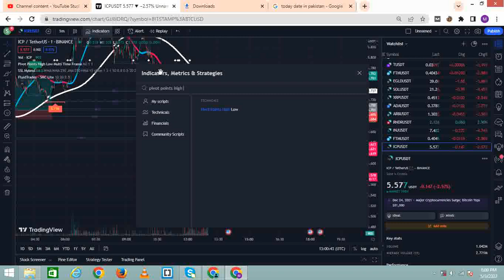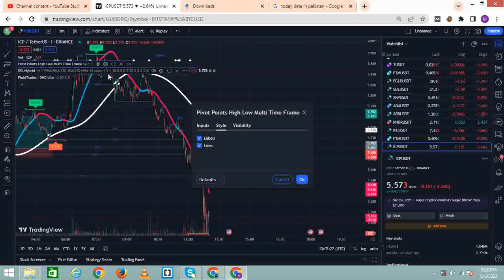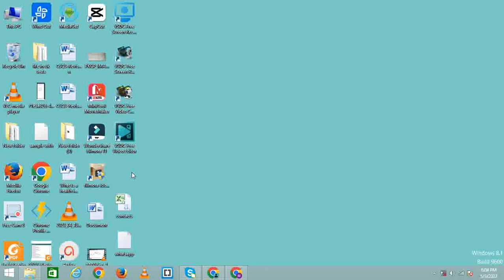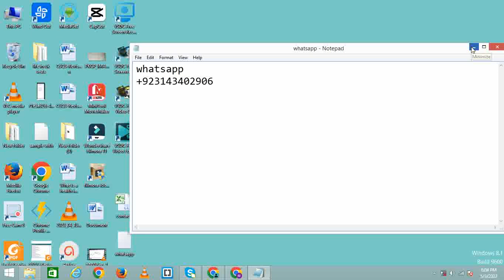Best TradingView Indicator With Zero Fake Signal For 3 and 5 Minute Scalping Strategy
Best TradingView Indicator With Zero Fake Signal For 5 Minute Scalping Strategy

Risk Warning :
Trading Strategy
5 minute scalping strategy pdf
5 minute scalping strategy
scalping strategy
1 minute scalping strategy
tradingview indicators
tradingview indicator
buy sell indicator tradingview
tradingview
tradingview tutorial
stock accurate
apple stock
Stock
nasdaq
Sp500
s&p 500
us30
us30 live trading
AMC Stock
tradingview
forex trading
stock trading
stock buy
us stock trading
us stock
cryptotrading
stock
Dow Jones
Dow
stock trading
forex
tradingview